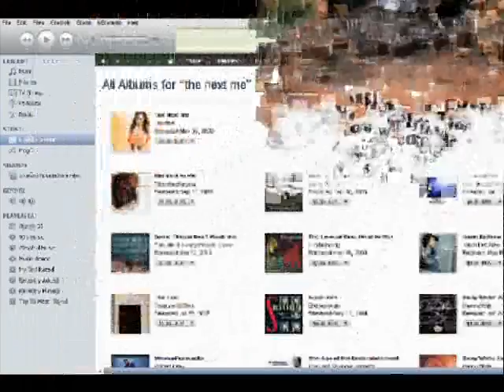Get Bam Loc On Itunes